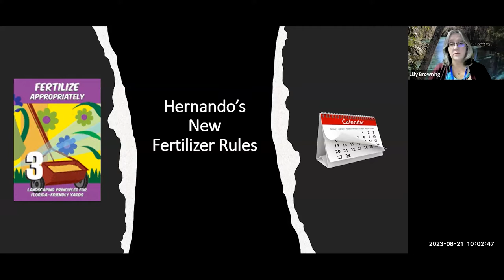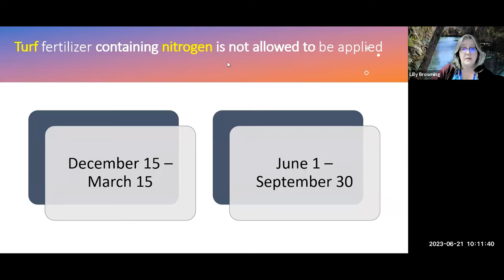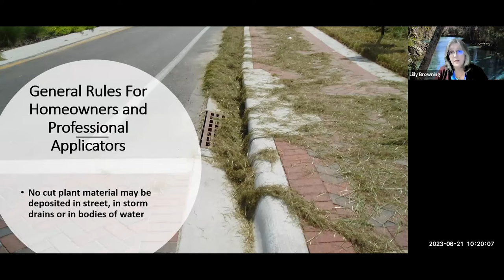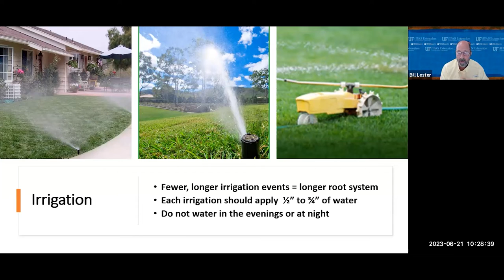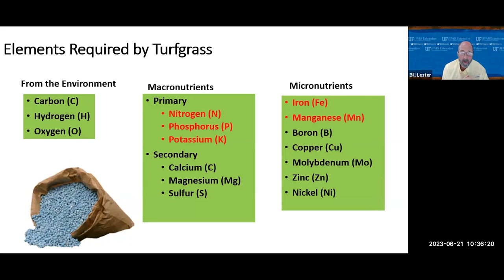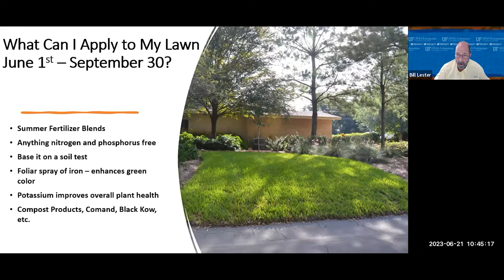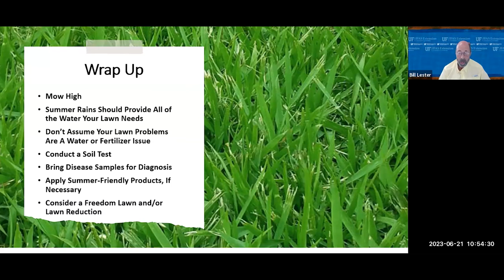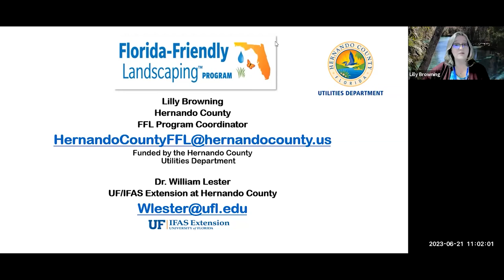"Hernando’s New Fertilizer Rules"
A new fertilizer ordinance went in to effect in Hernando County on May 23, 2023 by a vote from the Hernando County Board of County Commissioners. What are the new rules? Take this class and find out how the black-out dates have been expanded, and what else has changed. Also, Dr. Bill Lester will guide us in the best management practices for summer lawn care and how we can provide for our lawns without nitrogen or phosphorus in the summer rainy season.